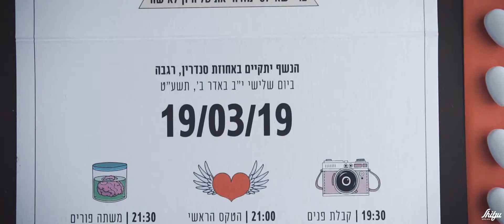Tal & Yossi - Highlights